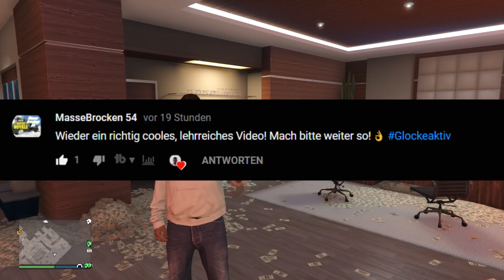NEUER GELD GLITCH + MONEY JOB OHNE BASIS IN GTA 5 ONLINE! 💰 LEICHTER GELD GLITCH 1.43 DEUTSCH 💰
💰 NEUER MONEY JOB OHNE BASIS IN GTA 5 ONLINE 1.43 DEUTSCH 💰
💰 BESTER UNENDLICH VIEL GELD GLITCH OHNE BASIS IN GTA 5 ONLINE! 💰
💰 LEICHTER UNENDLICH VIEL GELD GLITCH OHNE BASIS IN GTA ONLINE! 💰
💰 SCHNELL VIEL GELD IN GTA 5 ONLINE MACHEN / VERDIENEN! 💰
⬇️⬇️⬇️VIELE INFOS UND MEHR⬇️⬇️⬇️
►Du hast fragen? Stell sie mir in den Kommentaren!

✘Meine Konsole
✘Playstation 4 Pro
✘Xbox One X
✘GTA 5
✘Call Of Duty WWII
✘Red Dead Redemption 2

Name: Grand Theft Auto 5
Entwickler: Rockstargames
Plattform: PS4 / XBOX ONE / PC
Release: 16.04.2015